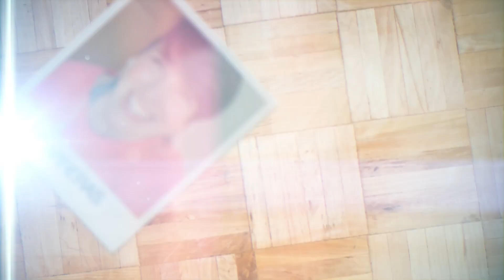Los concursantes de OT 2006 vuelvan a cantar 'Adelante'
La almeriense Encarna Navarro, Enna, es una de las participantes en la nueva versión de la canción.